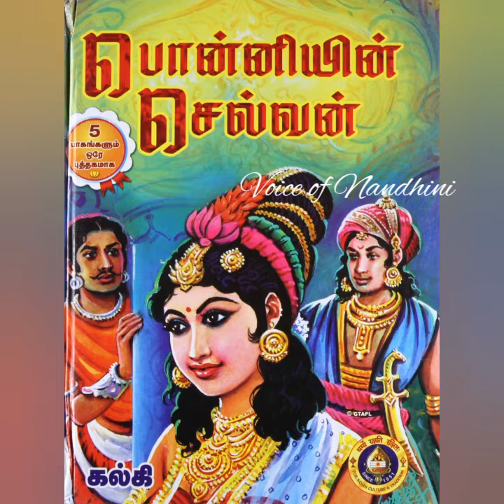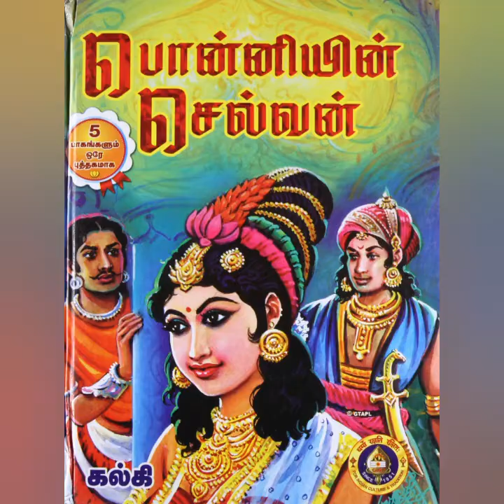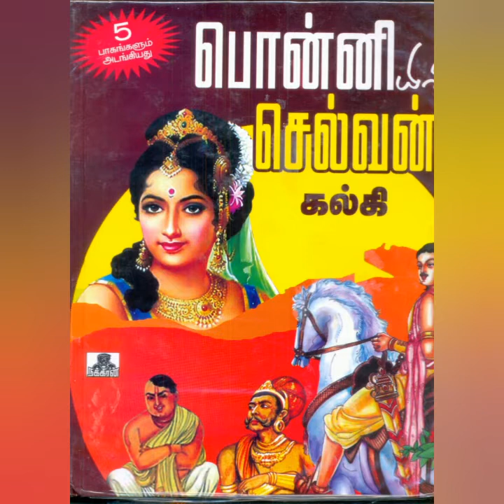ponniyin selvan |part1|audio book |epi 3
ponniyin selvan |part1|audio book |epi 3 ‎@Paavaiyin Ulagam